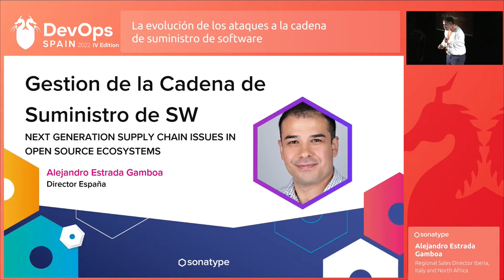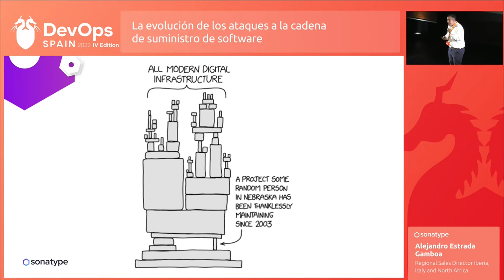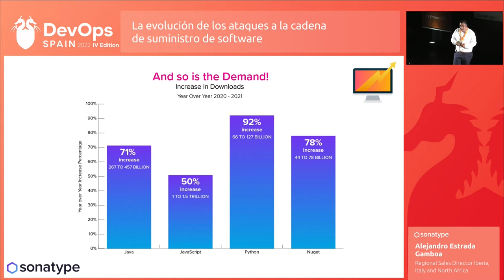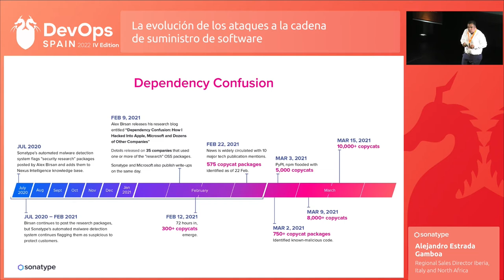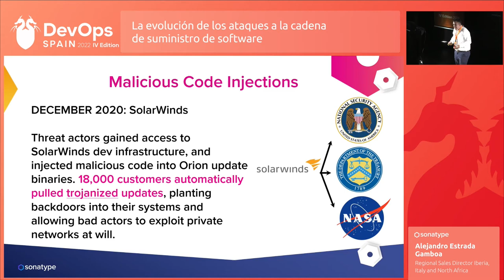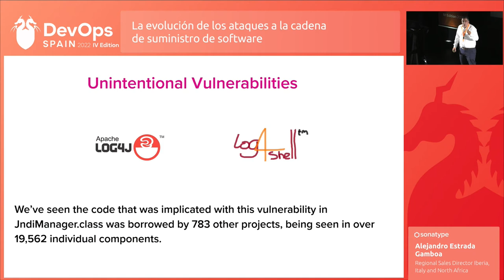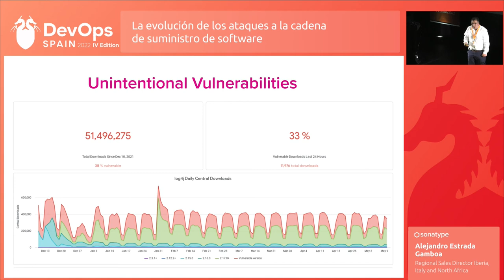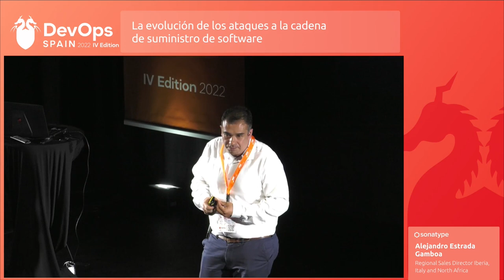DevOps Spain IV: La evolución de los ataques a la cadena de suministro de software - Sonatype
Speaker: Alejandro Estrada Gamboa, Regional Sales Director Iberia, Italy and North Africa Sonatype
Los ciberataques de nueva generación, dirigidos activamente a proyectos de software de código abierto, han aumentado un 430% año tras año. Los más recientes son el ataque Dependency Confusion y la vulnerabilidad Log4j.

Los piratas informáticos malintencionados son cada vez más expertos en atacar las entrañas de la cadena de suministro de software. Para causar el mayor daño posible sin ser detectados, los hackers están evolucionando rápidamente sus métodos de ataque. En los últimos años, hemos documentado múltiples formas de ataques a la cadena de suministro de software de código abierto (OSS), como la inyección de código malicioso, el robo de credenciales de proyectos y la falsificación.

Únase a Alejandro Estrada Gamboa para que le explique cómo los hackers están teniendo cada vez más éxito a la hora de vulnerar las cadenas de suministro de software y qué puede hacer usted al respecto.

Puntos clave a tener en cuenta:

Una breve evolución de los ataques a la cadena de suministro de software
Lo que las empresas han aprendido por la vía dura de estos ataques
Cómo gestionar a escala estos nuevos ataques maliciosos
Acciones claras y prácticas que puede aplicar hoy para proteger su cadena de suministro de software